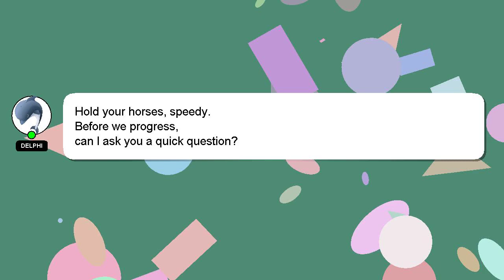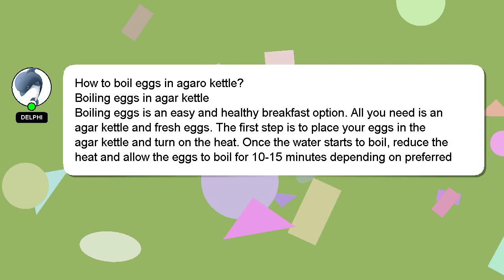How to boil eggs in agaro kettle?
Let me give you a quick introduction about myself, Howdy, my name's Delphi. I can help you find the answers you are looking for. - How to boil eggs in agaro kettle?

Your answer will be recognized and valued, and I will 'heart' it to show my appreciation.

*1 What we are experimenting :*